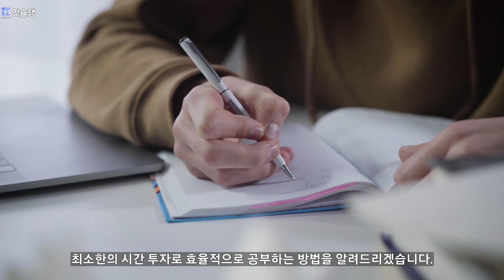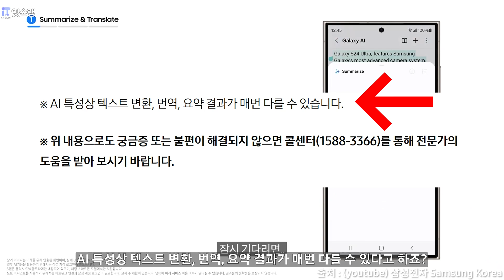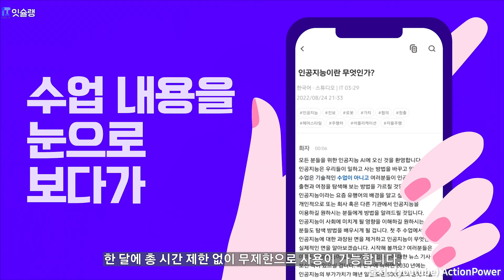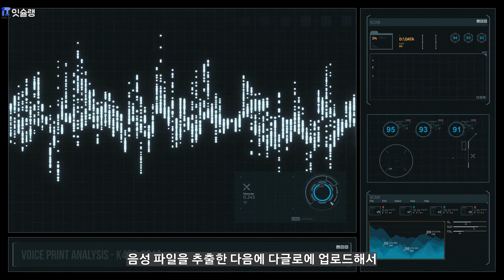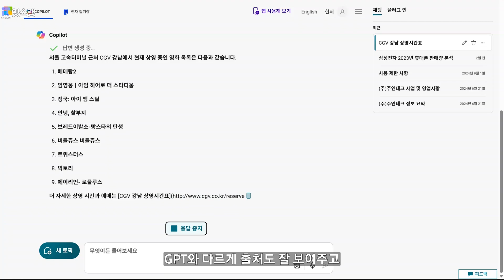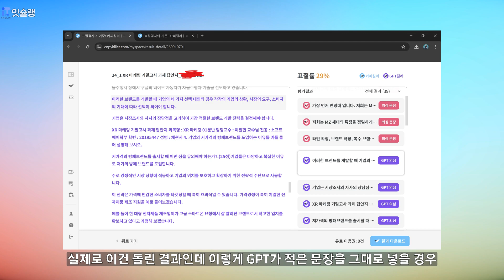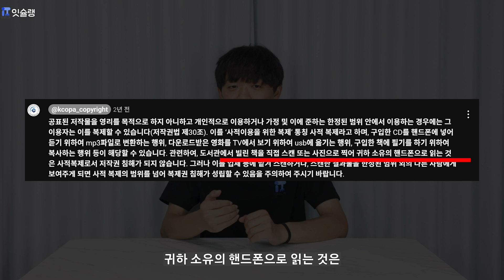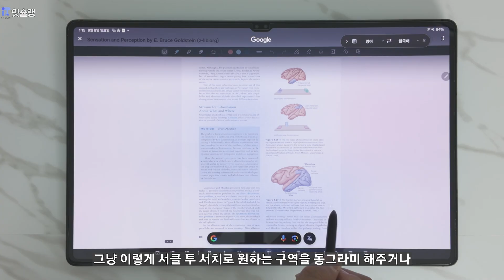AI로 필기, 과제, PDF 전공책까지 해결! GPT 탐지 피하는 법부터 A+ 꿀팁까지🔥| 다글로, Vflat, GPT, 굿노트, 아이패드, 갤럭시 탭 | 잇슐랭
오늘 영상에서는 AI를 활용한 필기, 과제 작성, 전공책 PDF 만들기 등 대학생들에게 꼭 필요한 기능들을 자세히 설명합니다. AI로 GPT 탐지를 피하면서도 효율적으로 과제를 작성하고, 빠르게 성적을 올릴 수 있는 방법을 알려드립니다. 특히 과제를 10분 만에 끝내는 방법과 함께 전공책을 무료로 PDF로 만드는 방법까지 포함되어 있습니다. 또한, AI를 이용해 필기 및 필기 내용 자동 요약과 태블릿 공부 꿀팁도 제공합니다. 이 영상을 통해 대학 생활을 보다 효율적으로 관리하는 법을 배우실 수 있습니다. 더 자세한 내용은 영상을 통해 확인해 주세요!
1:1 맞춤형 IoT 컨설팅 오픈! - 지금 바로 네이버 스토어에서 만나보세요!
잇슐랭이 직접 1:1로 IoT 컨설팅(상담)을 해드립니다.
0:00 인트로
0:35 오늘 영상 소개
1:22 AI 자동 필기 및 요약 (다글로)
3:33 AI로 과제 및 공부 하는 방법
6:19 교수님에게 GPT 안들키는 방법
7:44 무료로 전공책 PDF 만드는 방법
9:33 태블릿 활용 공부 꿀팁
11:14 마무리